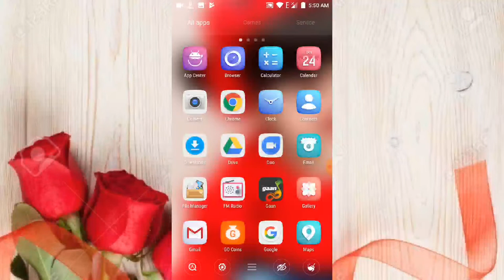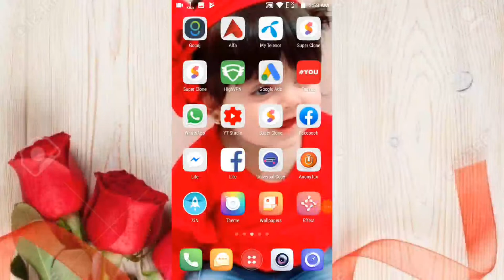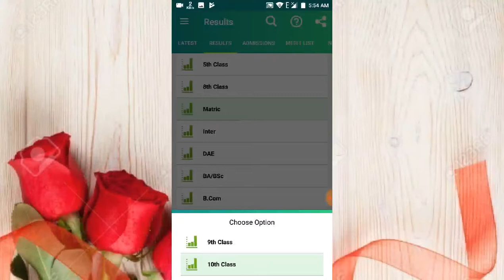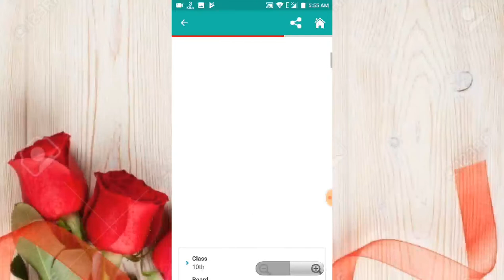How to Get 10 Calss Result for All Boards 2019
about video